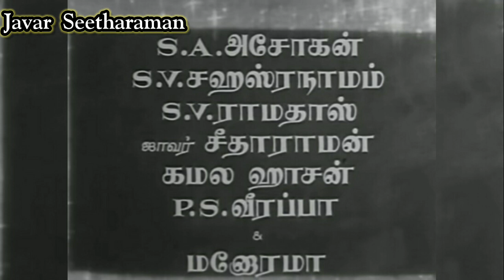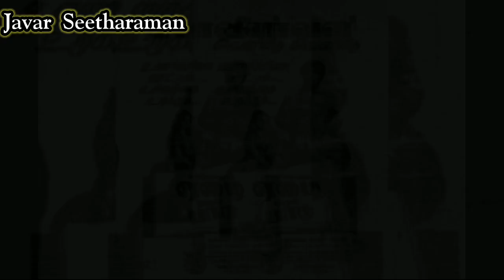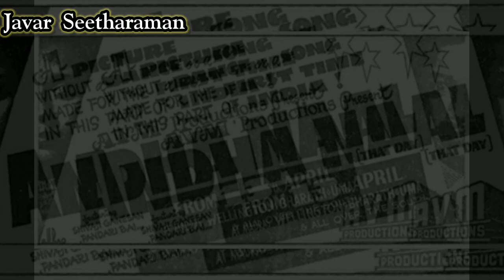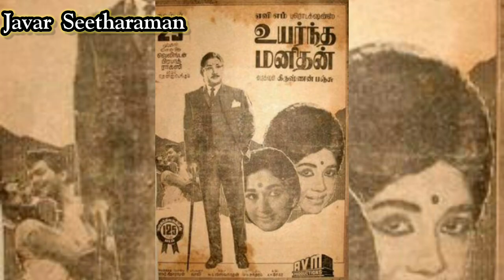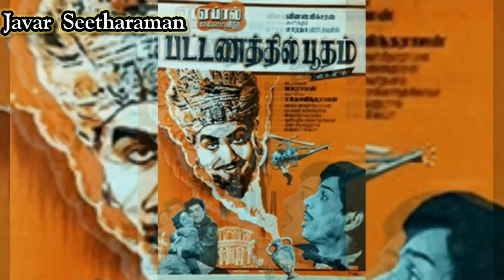Javar Seetharaman 😎 intersting facts ( era of Tamil cinema screenplay writers) part 6 🙏